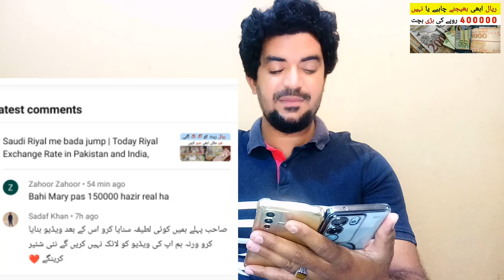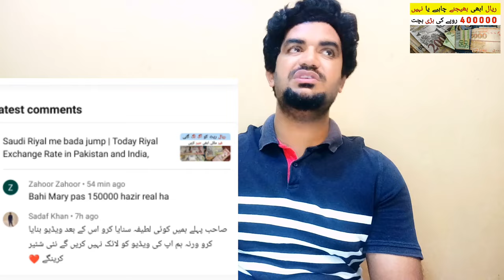Will the Rate of Saudi Riyal go up to 100 Against the Pakistani Rupee or Not?,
Saudi Arabia Latest Update News today in Urdu and Hindi, Saudi News in Urdu, Today News in Saudi Arabia, Will the Rate of Saudi Riyal go up to 100 Against the Pakistani Rupee or Not?,